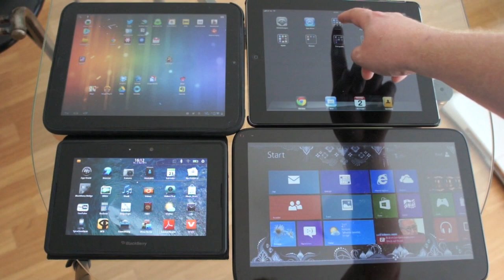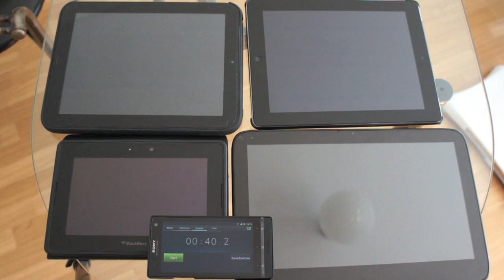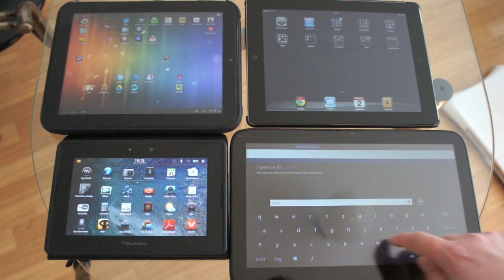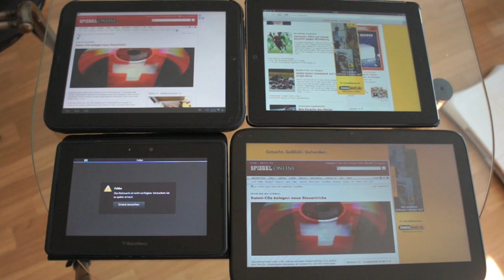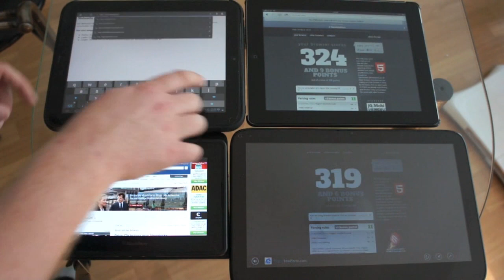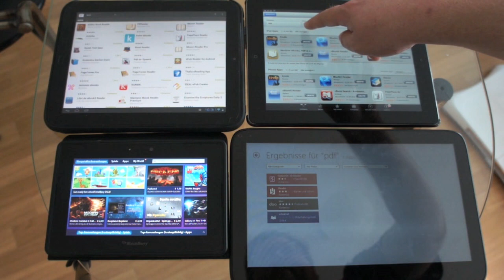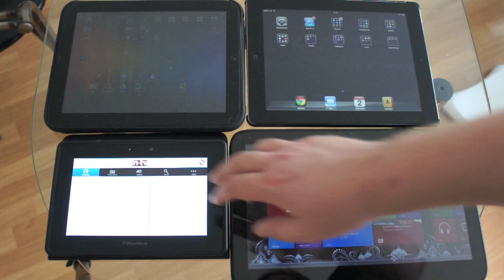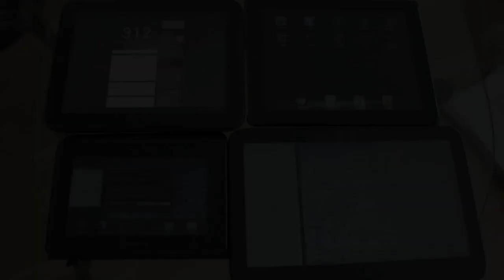Tablet Shootout: Win8 vs iOS vs Android vs TabletOS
Auf einem Tisch: ein Windows 8 Tablet, ein iPad (3. Gen), ein HP Touchpad mit Android 4.0 und ein BlackBerry PlayBook.
Wertungsfrei werden hier alltägliche Vorgänge (Neustart, Browserverhalten, Appstores und Multitasking) verglichen.
Kater Carlo wollte offenbar unbedingt bei YouTube berühmt werden: er schleicht sich zwei Mal ins Bild. Kommentare an ihn leite ich gerne weiter. ^^

Wenn ihr Ideen habt, was noch direkt nebeneinander getestet gehört: einfach kommentieren.